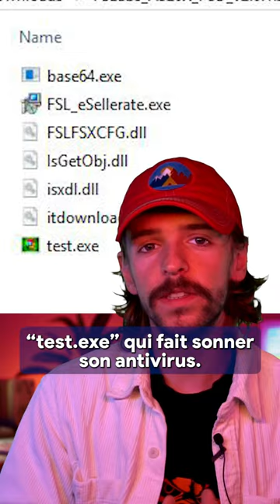Ils ont mis un virus dans leur jeu... pour contrer les pirates (?)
Quelle merveilleuse idée.